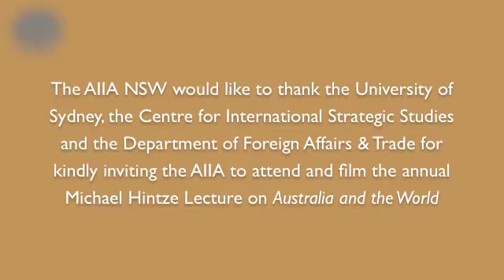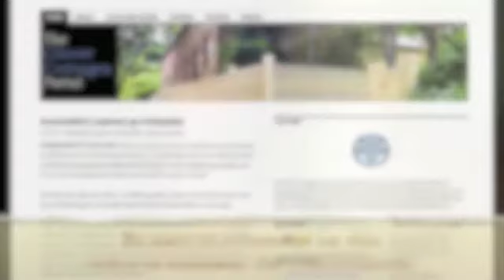Dennis Richardson: Australia and the World - Part 1: Lecture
On Wednesday 19 September 2012, the University of Sydney and the Department of Foreign Affairs kindly invited AIIA members to join Ambassador Dennis Richardson, the Secretary of the Department of Foreign Affairs and Trade and one of Australia's most senior and respected officials to deliver the 2012 Michael Hinze Lecture at the Seymour Centre. Ambassador Richardson talked about "hitting up to our weight", rather than "hitting above our weight" - a distinction intended to reflect that as a medium country it was not enough to say we are doing enough, but to always aim to do more. Australia is among the 20 most prosperous economies, the 10 most sizable countries, the 10 most generous aid providers and the most developed countries globally, more than that though, we have a proven ability to create opportunities at the global level, bring global partners together to achieve great things and have ensured our place at the table to participate and shape global discussions.

Ambassador Richardson also spoke to the Australia-US-China dynamic, suggesting it is more than a simple economics vs. defence question: a complex interplay of competing and complementary objectives and multifaceted interactions.

This is part 1 of this video (the lecture), part 2 follows and incorporates the question time.